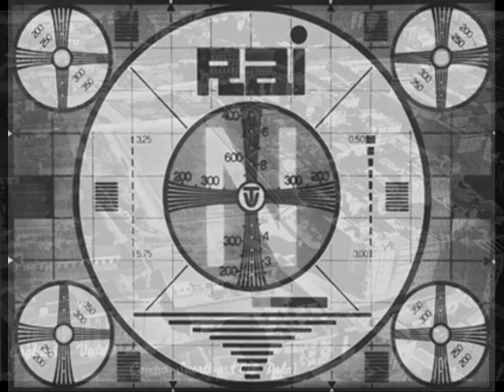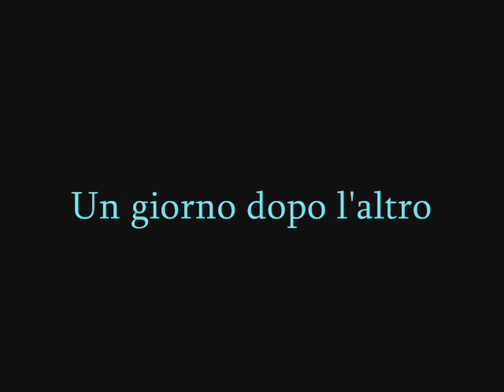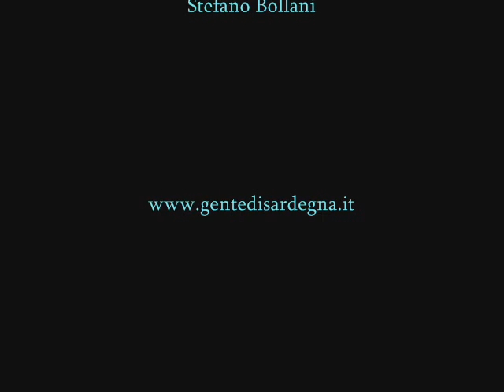Stefano Bollani - Un giorno dopo l'altro